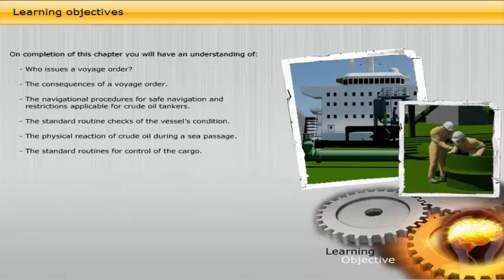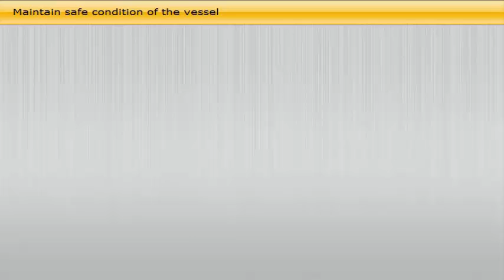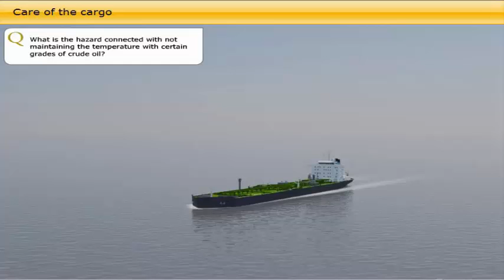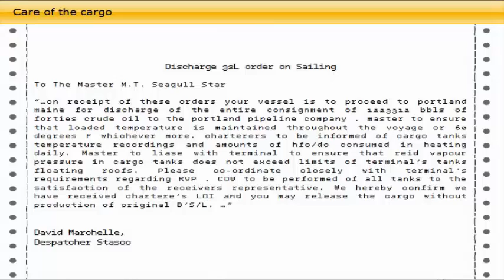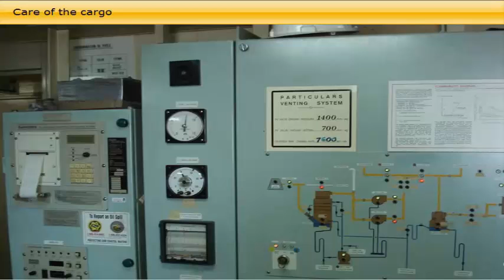Laden Voyage for Oil Tanker Carriers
On completion of this chapter you will have an understanding of:

• Who issues a voyage order?
• The consequences of a voyage order.
• The navigational procedures for safe navigation and restrictions applicable for crude oil tankers.
• The standard routine checks of the vessel's condition.
• The physical reaction of crude oil during a sea passage.
• The standard routines for control of the cargo.

The special procedures required in order to maintain the quality of certain grades of crude oil.